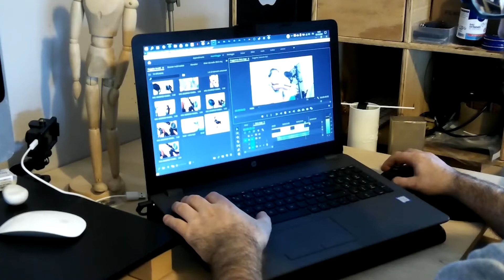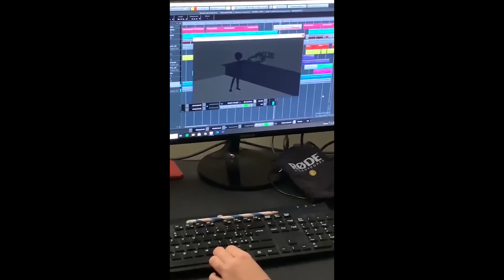bacckstage wood heart My R'DE Reel 2020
Wood Heart
Produced by Tullio Gilibert
Script by Marco Casazza
Animation and video editing by Tullio Gilibert
Music and sound effects by Elena Crolle
Voice: Elena Crolle
Violin: Marco Casazza
Released on: October 6, 2020
Working, between Italy and Luxembourg. Backstage videos and pictures for “Wood Heart”. Tullio Gilibert working at the animation, Marco Casazza recording his violin part and Elena Crolle, composing the music, recording her voice and working on the sound effects.